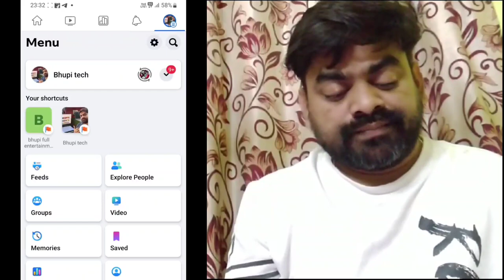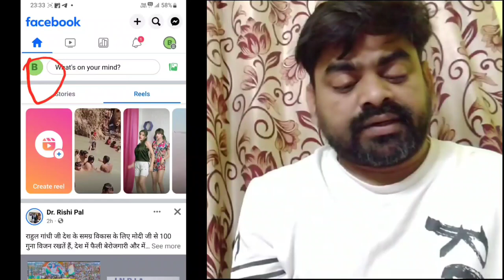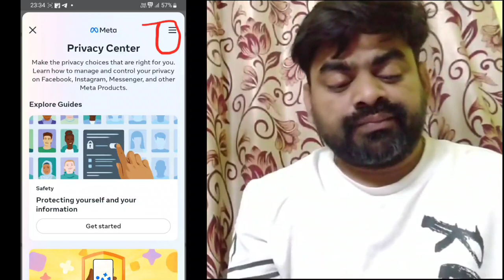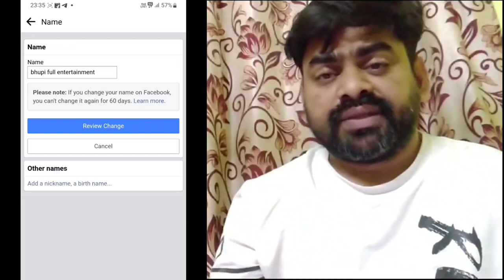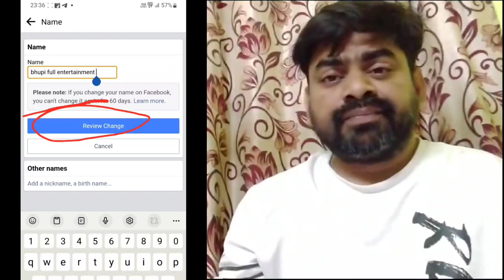Facebook Page Me Name Kaise Change Kare | How to change facebook page name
Facebook Me Name Kaise Change Kare | fb name change | facebook mein naam kaise change kare 2023